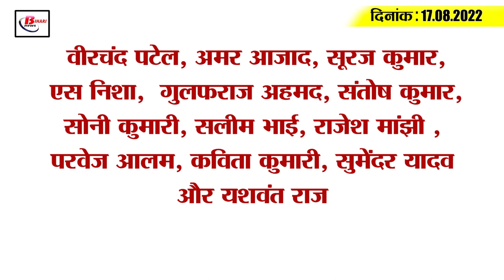Get Today Bihar Evening breaking news of 17th august 2022 on Bihar weather, PU, Mountain man, Lalu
Get Today Bihar Evening breaking news of  17th august 2022 on Bihar weather, PU, Mountain man, Lalu Yadav.

1. Speeding drivers should be careful, the receipt of fine will reach home
2. In the Lok Sabha elections, BJP has set a target of so many seats in Bihar
3. The period of rain stopped in the state
4. Court said Nepalinagar case should be handed over to SIT
5. Harivansh Narayan of JDU will continue as speaker in Rajya Sabha
6. Like Sawan, Kawaris are reaching in the month of Bhadon too
7. Today is the death anniversary of 'Mountain Man' Dashrath Manjhi
8. Patna High Court gave instructions to the state government on this matter
9. Patna University got 28 teachers
10. In September, BJP will get a new state president in Bihar
11. Lalu Yadav may come to Bihar for the first time after the change of power
12. Patliputra Builders owner Anil Singh's property worth crores attached
13. Nitish Kumar's big statement on the allegation against the Law Minister
14. Kaif disappointed after Dhawan's removal from captaincy
15. Less than 10 thousand corona cases across the country
According to the Corona report released by the Union Health Ministry today i.e. on Wednesday, 9062 new cases of Kovid-19 were reported in the last 24 hours, while talking about Bihar, according to the data of the last 24 patients released here on the previous day, Corona infection There has been a slight decrease in the case of Corona, after which a total of 76 new corona patients have been found across the state, while talking about the capital Patna, the maximum number of 33 new cases have been reported here. At the same time, a total of 55,698 corona samples have been investigated in the last 24 hours of the last day. Where 163 patients have recovered and returned home.

Virchand Patel, Amar Azad, Suraj Kumar, S Nisha, Gulfaraz Ahmed, Santosh Kumar, Soni Kumari, Salim Bhai, Rajesh Manjhi, Parvez Alam, Kavita Kumari, Sumender Yadav and Yashwant Raj
Which player according to you will be the best player in the Indian team during the tour of Zimbabwe?